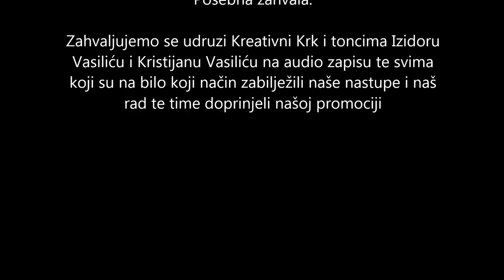Band Nadzorni odbor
Članovi benda: vokal: Rene Budinski ; lead gitara: Danijel Kuhar; ritam gitara: Renato Žic; bas gitara: Nikola Parčić; klavijature: Daniel Pavačić; bubnjevi: Gordan Franolić
Audio: Kristijan Vasilić, Izidor Vasilić